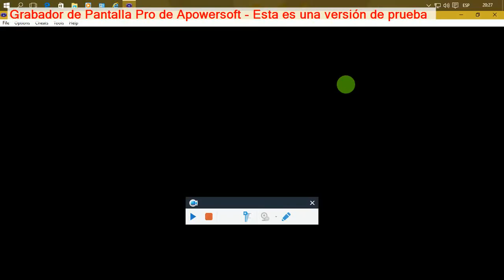mario vs donkey kong: mundo 3 montaña de fuego nivel 3-3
este es el mundo 3 del nivel 3-3 en mario vs donkey Kong